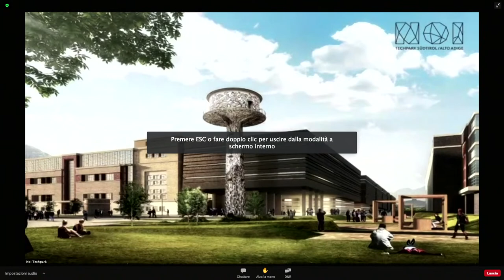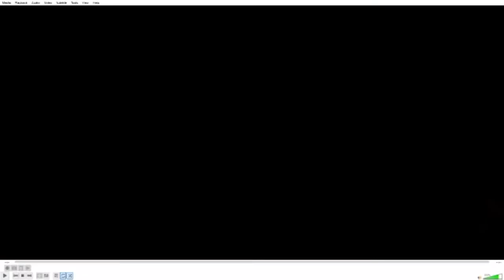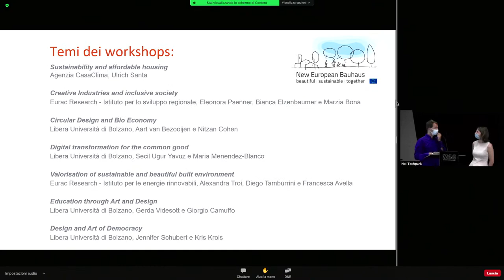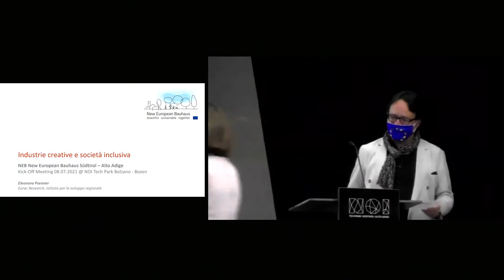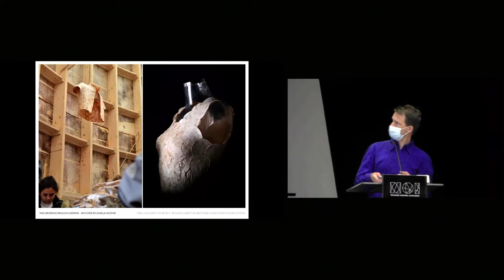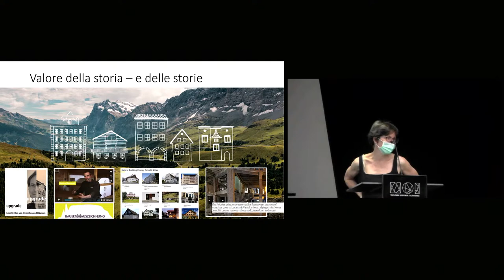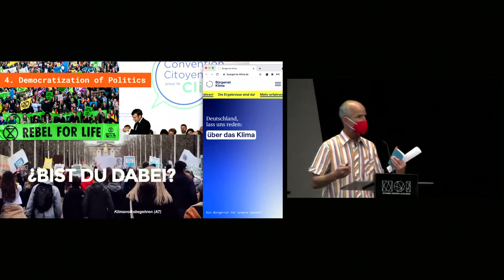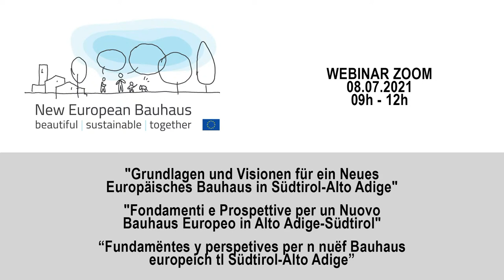Webinar - New European Bauhaus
Fundamëntes y perspetives per n nuëf Bauhaus
europeich tl Südtirol-Alto Adige